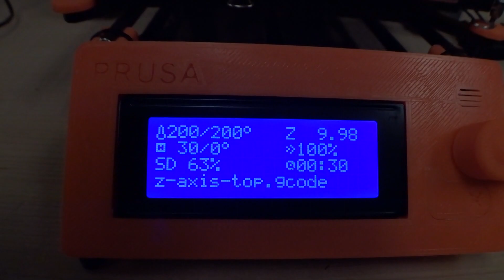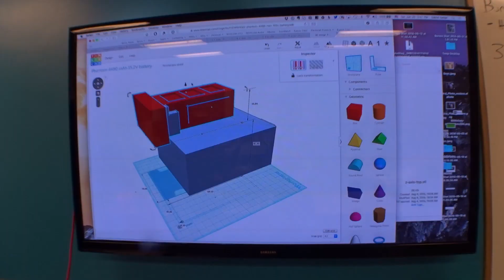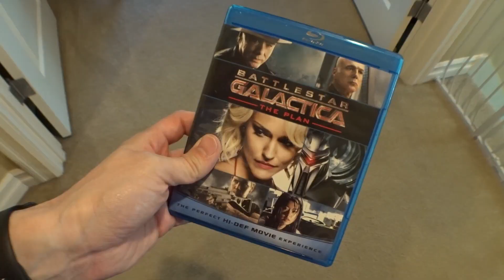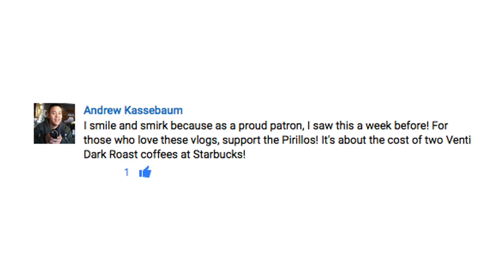WHEN SHOULD WE GET A 3D PRINTER?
Vlog 1538 - WHEN SHOULD WE GET A 3D PRINTER?
Chris goes to a 3D Printing Camp and meets up with Jerry aka Barnacules Nerdgasm, 3D Printing Nerd aka Joel Telling and others! Who doesn't like to bask in others' nerdiness? When will the Pirillo family get a 3D printer?

1420 NW Gilman Blvd 2543